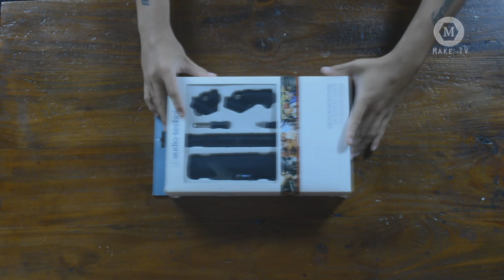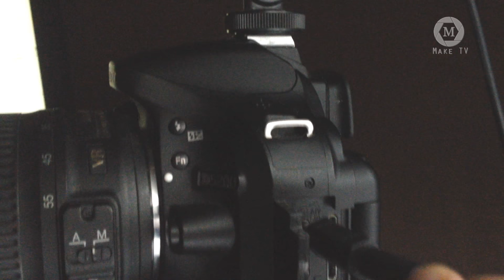Review Microfono | Audio Technica Atr6550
Como estan cracks!! Hoy vamos a estar revisando el Microfono de Audio Technica ATR 6550... Espero que lo disfruten !! Y cualquier duda la dejan abajo en los comentarios